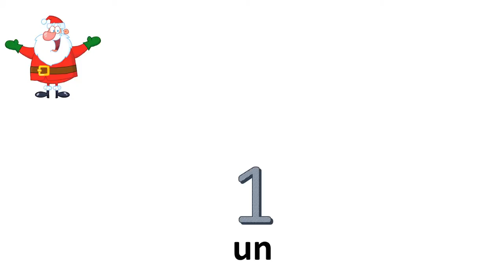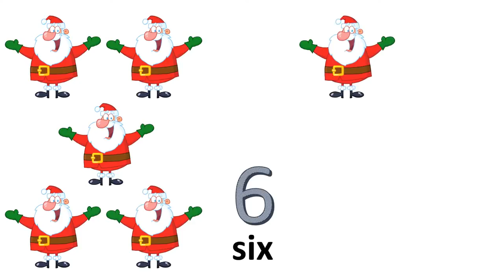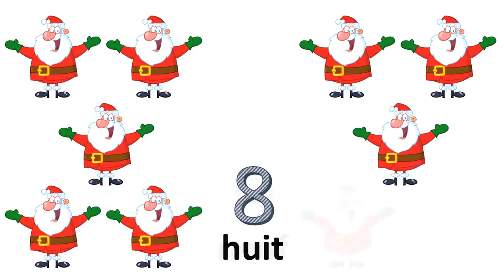Angka Prancis # Dari 0-10